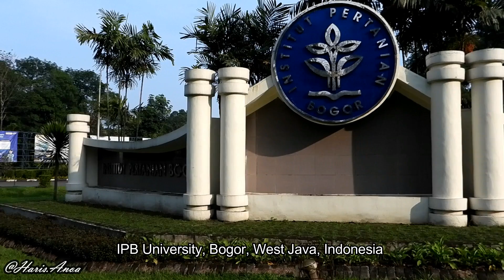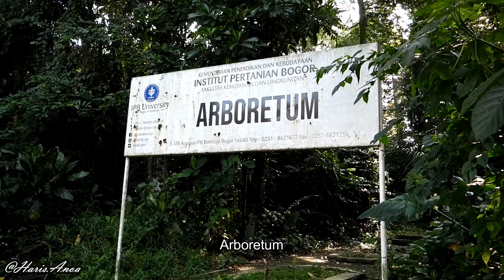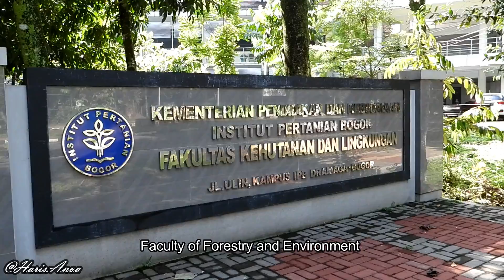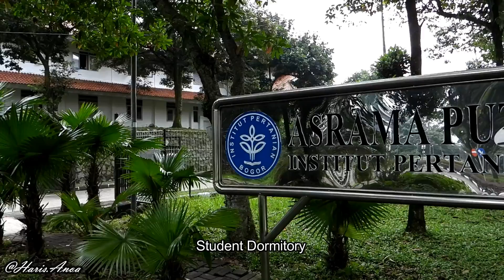Beautiful landscape of the campus of IPB University, Bogor, Indonesia